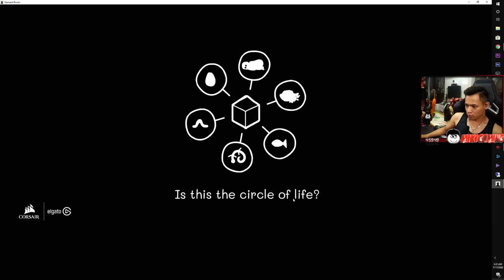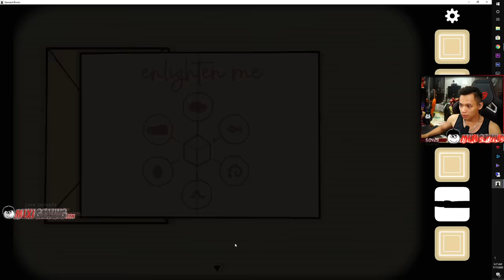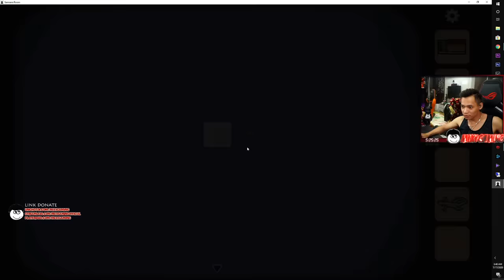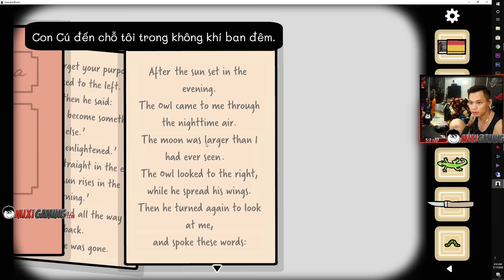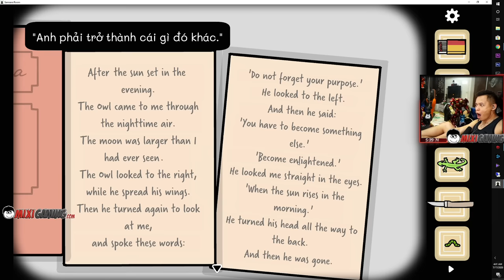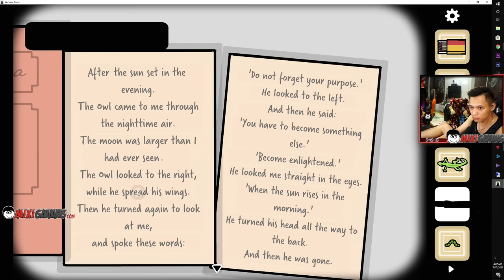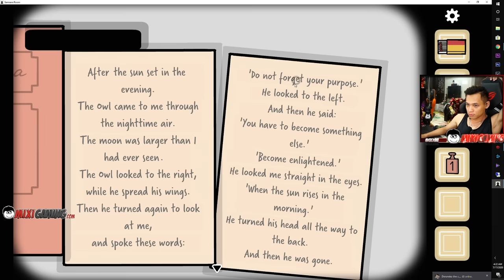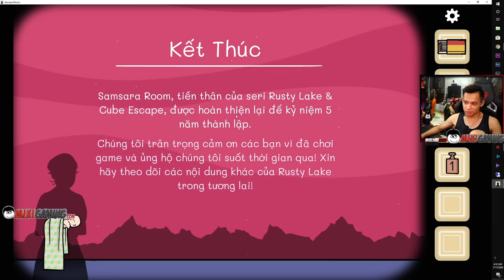(Rusty Lake) Cùng đồng đội vắt óc phá đảo game giải đố ngay trong đêm.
►Lịch Live:
* 22:15-23:59 hàng ngày trên Youtube.
* 0:01-03:00 hàng ngày trên
(Chủ Nhật chỉ live bên vào 23:00 )